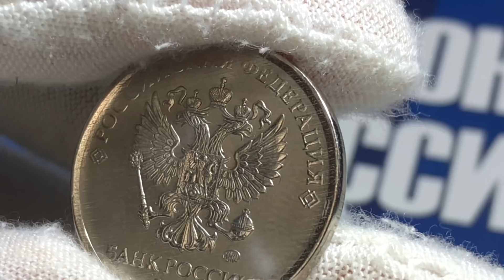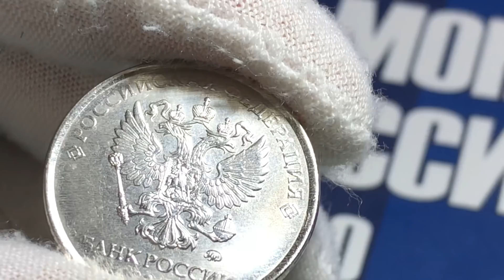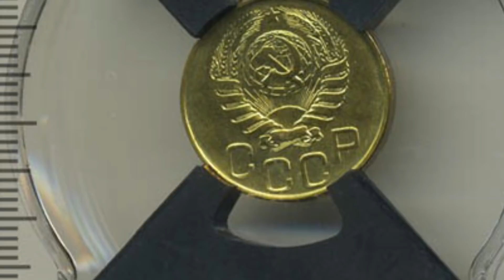5 рублей 2017 - герб с обоих сторон! Брак или заказуха? Смотреть до конца!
Самый редкий Брак Смотреть до конца